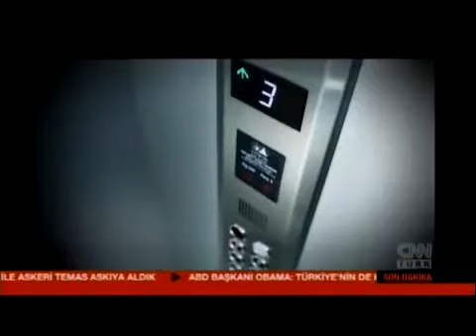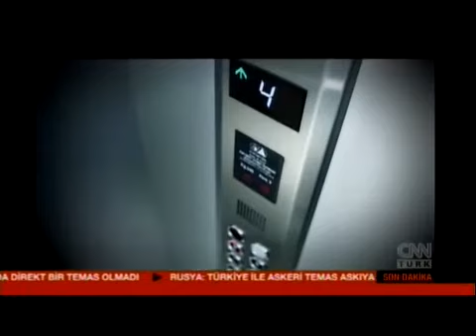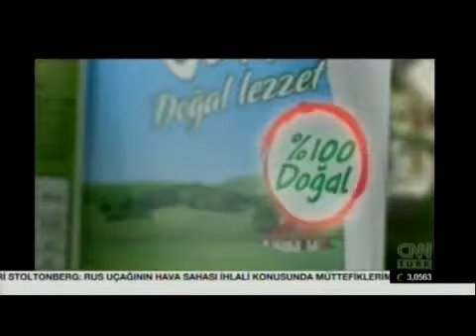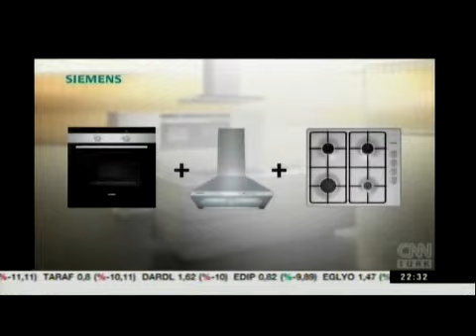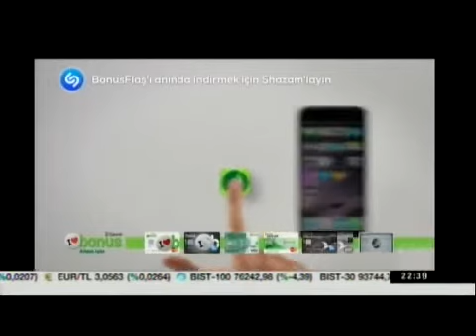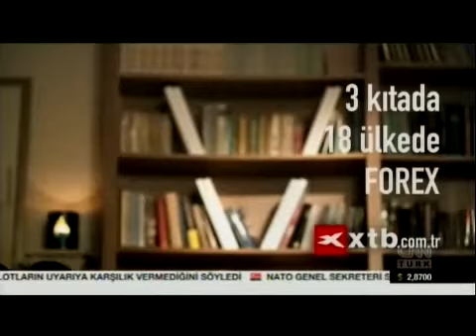Ne Oluyor, CNN Türk - Doç. Dr. Ahmet Kasım Han (24.11.2015)